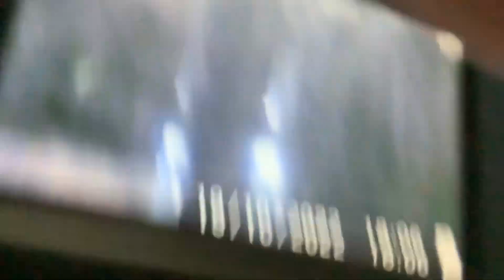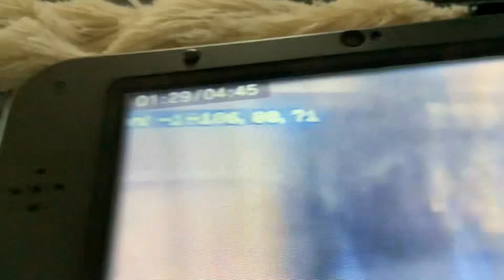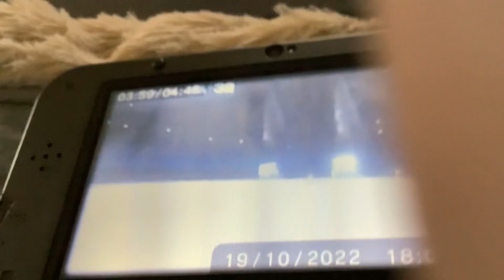Star Wars Mash up Tatoonine Scary mansion in a mountain tour part 8